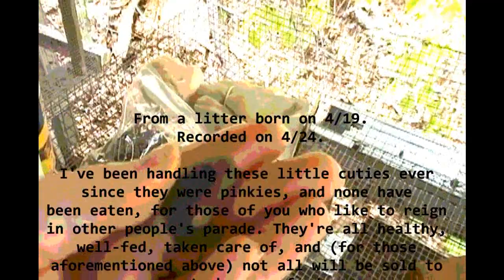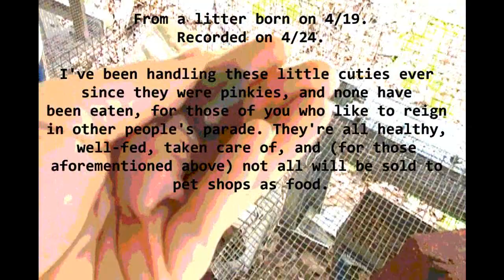Baby Rat Close-Up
You just don't see enought of these around.